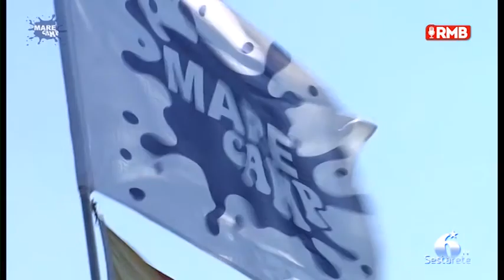MareCamp, il monitoraggio delle specie marine protette del Golfo di Catania in un breve video